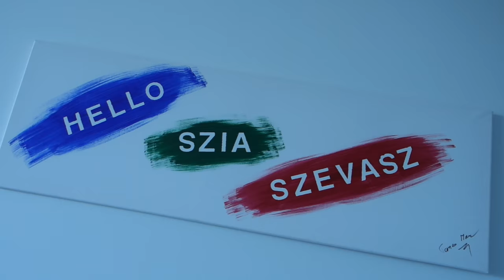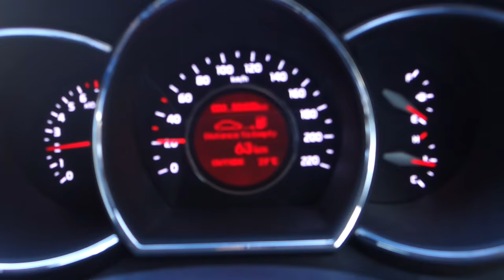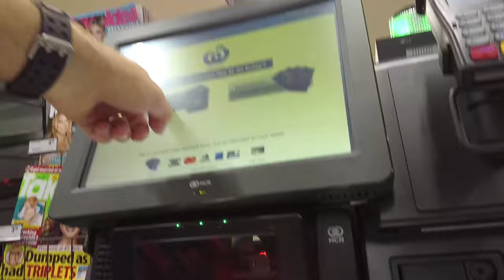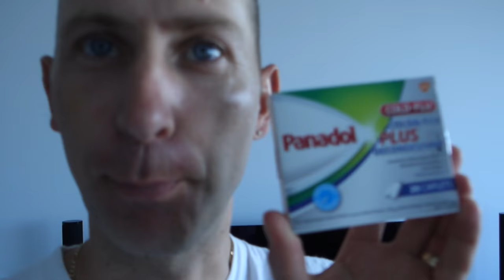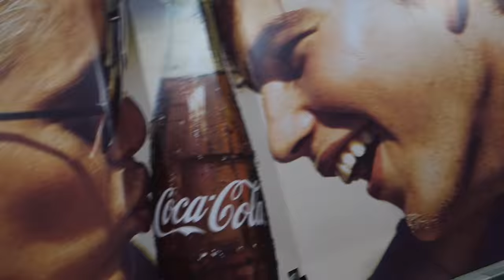Nem Hallok a Fülemmel